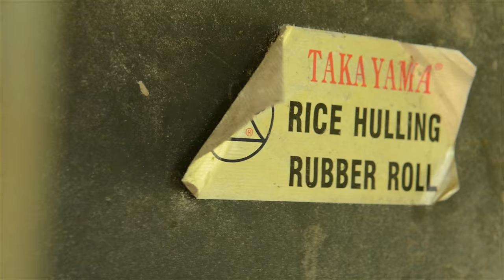The Story of Rice - Documentary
A filmed this short documentary from planting to harvest to show the amazing story of the rice. Philippines.